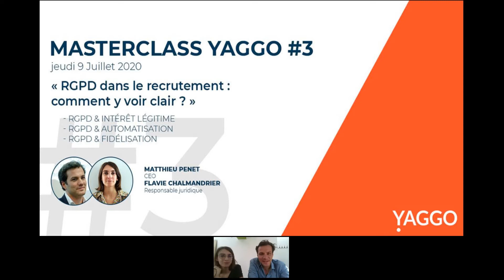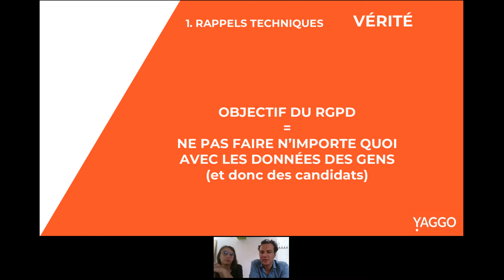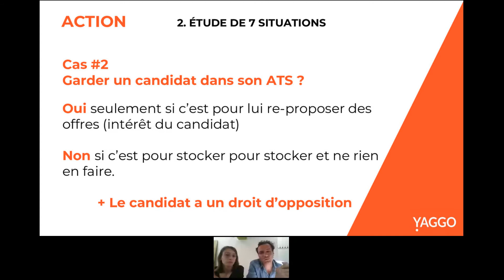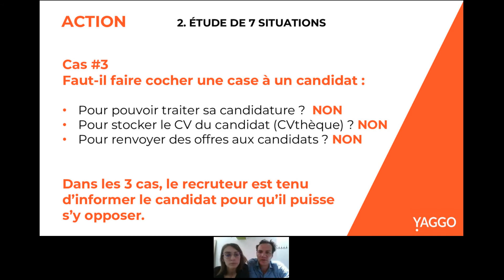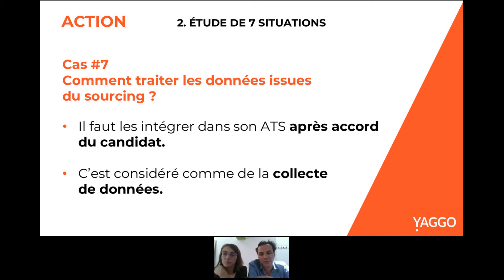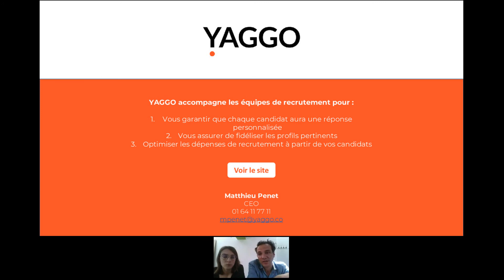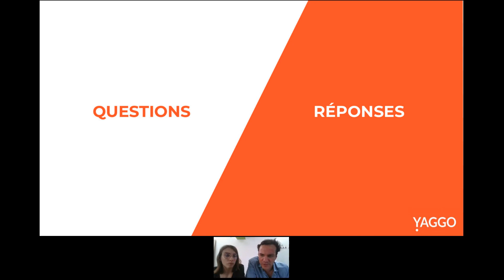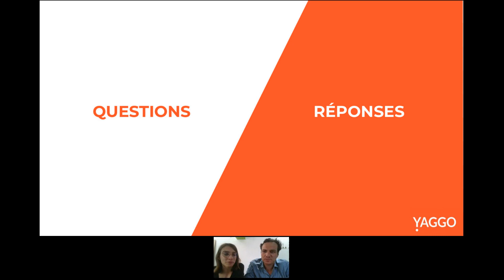RGPD dans le recrutement : comment y voir clair ?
RGPD. 4 lettres souvent angoissantes pour les équipes RH. 4 lettres qui ne valent que 9 points au Scrabble.

Entre intérêt légitime, automatisation et fidélisation, les meilleures pratiques à mettre en place dans le recrutement.

A PROPOS DE YAGGO
Depuis 4 ans, YAGGO accompagne les équipes de recrutement pour le respect des valeurs de l’entreprise de bienveillance et de considération auprès de tous leurs candidats.

YAGGO garantit la personnalisation des réponses pour tous vos candidats et la fidélisation des profils pertinents là où les outils comme les ATS et le temps Hommes ont leurs limites..